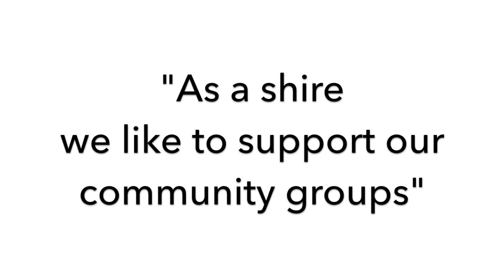Margaret River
Waste Education Officer, Jackie Dickson talks about Tidy Towns Sustainable Communities Awards.